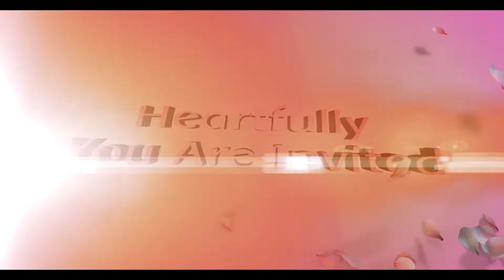Vijay Sarode weds Nagaveni Dudankar | ವಿಜಯ್ ಸರೋದೆ ಜೊತೆ‌ ನಾಗವೇಣಿ ದುದನಕರ್ | Video - 2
ಸ್ವಪ್ರೇಮ ವಂದನೆಗಳು...

ಬಂಧುಮಿತ್ರರಿಗೆಲ್ಲ ನಮ್ಮ ಕುಟುಂಬದ ವಿವಾಹ ಸಮಾರಂಭಕ್ಕೆ ಪ್ರೀತಿಯ ಆಹ್ವಾನ

ಸರೋದೆ ಪರಿವಾರದ ವಿವಾಹ ಸಮಾರಂಭ

"ತಾವೂ ಬನ್ನಿ, ತಮ್ಮವರನ್ನೂ ಕರೆತನ್ನಿ"

ಚಿ. ವಿಜಯ್ ಸರೋದೆ, MS(Communication), KSET, NET
ಜೊತೆ
ಚಿ.ಕು.ಸೌ. ನಾಗವೇಣಿ ದುದನಕರ್, MA(Political Science), KSET

ದೇವತಾರಾಧನೆ(ಚಪ್ಪರ ಕಾರ್ಯಕ್ರಮ): ಫೆ. 5, ಶನಿವಾರ ಬೆಳಗಿನ ಜಾವ
ನಿಶ್ಚಿತಾರ್ಥ ಕಾರ್ಯಕ್ರಮ:  ಫೆ. 5, ಶನಿವಾರ ಸಂಜೆ 7.30ರ ನಂತರ
ಶುಭವಿವಾಹ: ಫೆ. 6, ರವಿವಾರ ಬೆಳಿಗ್ಗೆ 9.34
ಅರತಕ್ಷತೆ ಕಾರ್ಯಕ್ರಮ: ಸಮಯ 11.40ರ ನಂತರ
ವಿವಾಹ ಸ್ಥಳ: ಶ್ರೀ ಲಕ್ಷ್ಮೀವೆಂಕಟೇಶ್ವರ ಕಲ್ಯಾಣ ಮಂಟಪ, ಸಿರವಾರ(ಜಾಲಾಪೂರ್ ಕ್ಯಾಂಪ್)

ತಮ್ಮ ನಿರೀಕ್ಷೆಯಲ್ಲಿ
- ಶ್ರೀ ಅಂಬಾಜಿರಾವ್ ಸರೋದೆ ಮತ್ತು ಶ್ರೀಮತಿ ಸುಜಾತಾ ಸರೋದೆ
- ವಿಜಯ್ ಸರೋದೆ ಮತ್ತು ಸಿರವಾರ ಸರೋದೆ ಪರಿವಾರ